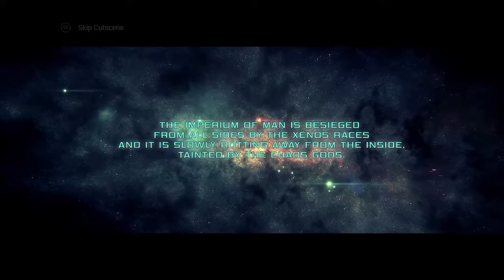Warhammer 40,000 Inquisitor - Martyr - Adept Tech Skitarius Class Part 8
The game takes place in the fictional universe of Warhammer 40,000. The player character is a member of the Inquisition, a secret police force tasked with fighting Chaos worship and alien influence in the Imperium. The game takes place in the Caligari Sector, which was created by NeocoreGames specifically for this game.